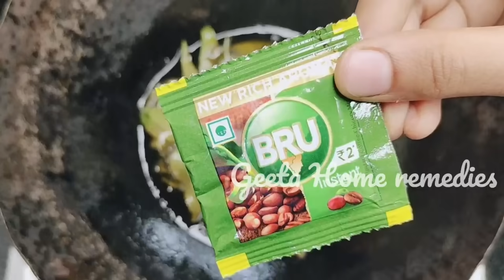ఒక్కసారి ఇది తెల్ల జుట్టుకు రాస్తే లైఫ్ లో మళ్ళీ ఒక్క తెల్ల వెంట్రుక కూడా కనపడదుNoDoubtనాది గ్యారంటీ